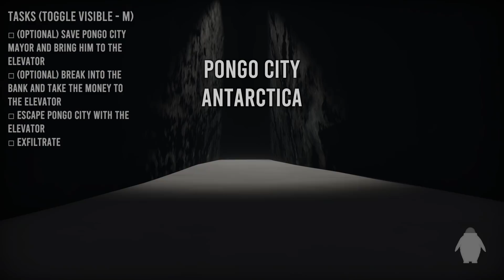แพนกวิ้นผู้นิสัยดีปล้นตลอดเวลา #2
ปฎิบัติการลับของแพนกวิ้นทั้งสอง จะเละแค่ไหนต้องไปดูคับ